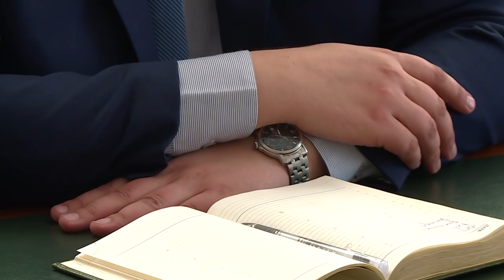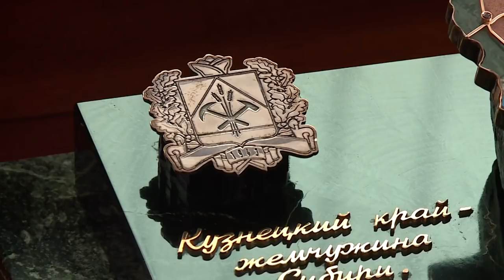Обращение Амана Тулеева к жителям области в связи с трагедией 28 03 2018 (репост)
А как вы думаете по чьей вине погибли дети?
Президент, 18 лет у власти
Губернатор 21 год у власти
Мэр, 2 года у власти
Владельцы Торгового центра
Арендаторы
Проверяющие организации
Родители
Дети
Вся ВЕРТИКАЛЬ! - об этой вертикали говорил ПРЕЗИДЕНТ!
На оригинале закрыты лайки/дизлайки и комментарии - ВЛАСТЬ ОПЯТЬ НЕ ХОЧЕТ СЛЫШАТЬ НАРОД!!